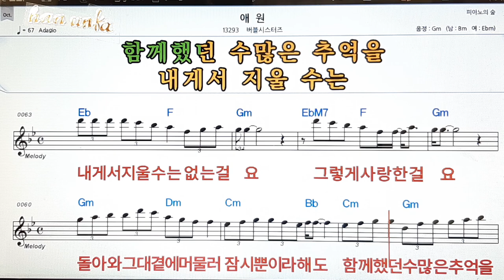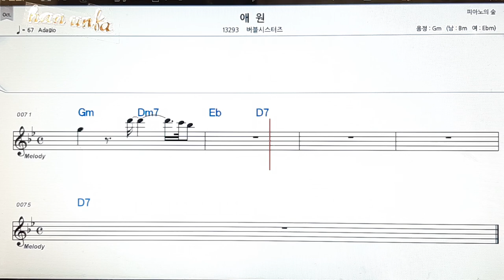애원/버블 시스터즈👍노래 반주, 코드 악보,가라오케💋Karaoke*Sheet Music*Chord*MR